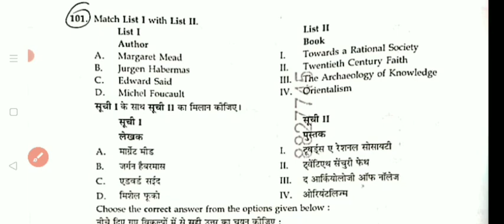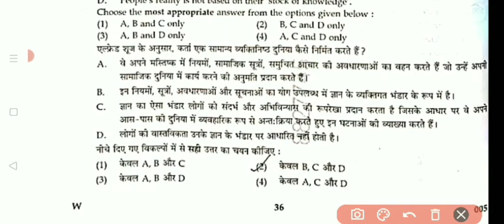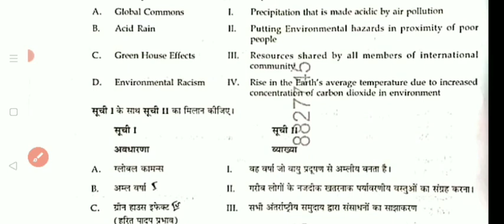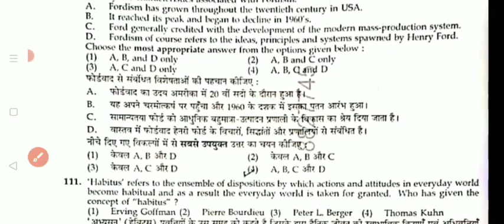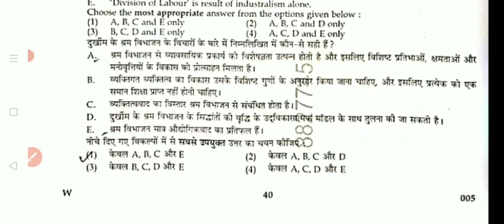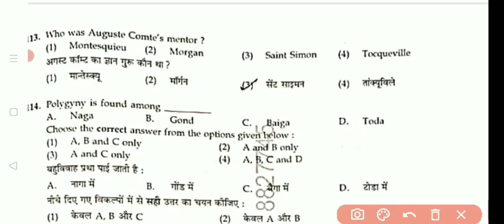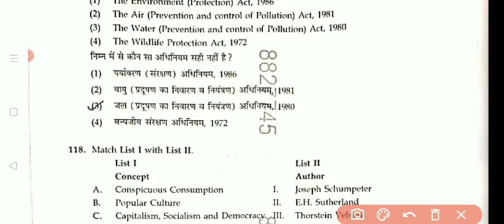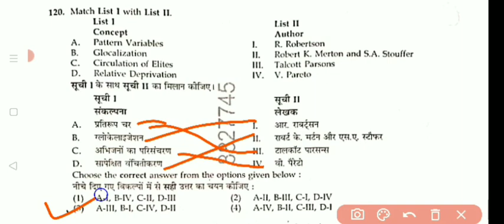Ugc net 18. 06 . 2024 cancelled exam pepar analysis part - 3